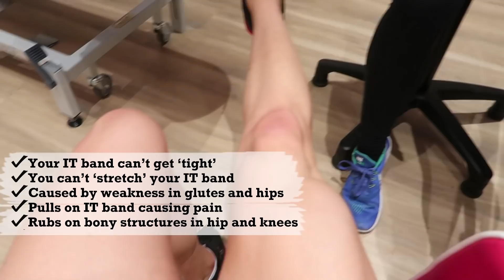GETTING BACK TO RUNNING | Morning routine | Physio exercises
From blended shakes in the Vacuum Blender post-workout to assisting much needed recovery sleep using their Somneo Wake Up Light, the Philips range is with me every step of the way! I really hope you enjoy the collaboration as much as I am. Let me know if you have any questions about the products!

Watch for my morning routine, smoothie/juice recipe and physio chat! As you may know, I ran Tokyo marathon almost 4 weeks ago, flaring up a recurring injury in the meantime. Since then, I've been working with my physio, Zoe, to get back in shape in time for my next race in 2 weeks time.